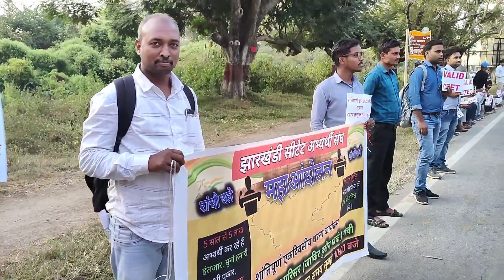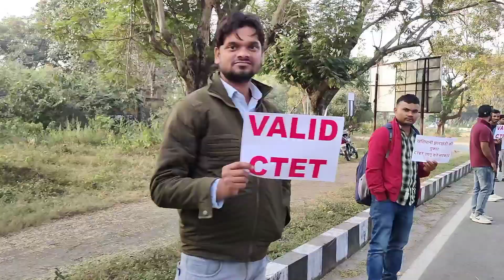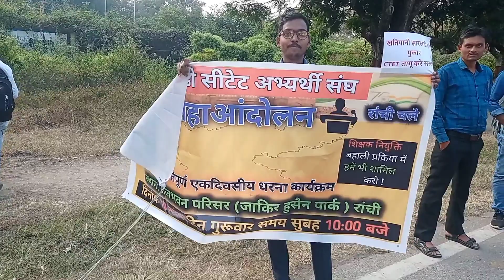प्रोजेक्ट भवन तक पैदल मार्च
झारखंड राज्य में 25996 पदों पर प्राथमिक शिक्षक बहाली प्रक्रिया शुरू होने वाली है।इसकी घोषणा शिक्षा मंत्री श्री जगरनाथ महतो एवम मुख्यमंत्री महोदय श्री हेमंत सोरेन ने भी की हैं। अभी के शिक्षक भर्ती नियम के अनुसार इन पदों के भर्ती प्रक्रिया में सिर्फ वही लोग शामिल हो सकते हैं जिसने झारखंड शिक्षक पात्रता परीक्षा (JTET)पास की हैं, लेकिन जो झारखंडी छात्र/छात्राएं केंद्रीय शिक्षक पात्रता परीक्षा (CTET) पास है उसे इस शिक्षक बहाली प्रक्रिया में अभी तक मुख्यमंत्री महोदय के आश्वासन के बावजूद शामिल नहीं किया गया है, जिससे झारखंडी CTET पास विद्यार्थीगण बहुत आहत हैं क्योंकि झारखंड राज्य के गठन से अबतक केवल दो ही बार JTET का आयोजन, पहली बार #2013 तथा दूसरी बार #2016, में किया गया है। NCTE के नियमानुसार हर एक राज्य अपने राज्य में शिक्षक पात्रता परीक्षा प्रत्येक साल कम से कम एक बार आयोजन करना ही करना है,
अगर  शिक्षक पात्रता परीक्षा का आयोजन किसी कारणवश कराने में सक्षम नहीं हो पाती है राज्य सरकार अपने राज्य में तो ऐसी स्थिति में CTET को शिक्षक बहाली प्रक्रिया में शामिल कर सकती हैं। दुर्भाग्य यह है कि इस राज्य में शिक्षक बहाली प्रक्रिया 6 सालों से आयोजन नहीं हुआ है और तो और CTET को भी मान्यता नहीं दी हैं।
झारखंड में CTET की मान्यता को लेकर राज्य भर के झारखंडी सीटेट उत्तीर्ण अभ्यर्थी आज रांची के धरती पर राजभवन के निकट जाकिर हुसैन पार्क में एक दिवसीय शांति पूर्ण धरना में बैठे हुए थे एवम धुर्वा गोलचक्कर से प्रोजेक्ट भवन तक पैदल मार्च भी किए।
हमारी मांगे है कि झारखंड में भी सीटेट को मान्य किया जाए क्योंकि विगत 6 वर्षों से जेटेट की परीक्षा का आयोजन नही हुआ है। ऐसे में यदि शिक्षक की बहाली प्रक्रिया आरंभ की जाती है तो 2016 के बाद हजारों प्रशिक्षित ctet पास अभ्यार्थीगण इस शिक्षक बहाली से सीधे वंचित हो जाएंगे। ऐसे में सरकार को इस गंभीर और ज्वलंत मुद्दा को संज्ञान में लेते हुए जल्द कोई फैसला लेना चाहिए ताकि हजारों अभ्यर्थी का भविष्य अंधकारमय न हो जाए। राज्य के संवेदनशील मुख्यमंत्री एवं शिक्षा मंत्री से विनम्र निवेदन है कि जल्द ही इस पर विचार करे और झारखंड में भी सीटेट को मान्य करे।

Jtet पास भी CTET को लागू कराने के पक्ष में अब आने लगे हैं।

 धरना कार्यक्रम में राज्य के 24 जिलों से सैकड़ों CTET पास विद्यार्थीगण,सहायक अध्यापक CTET पास एवम jtet पास अन्य शामिल हुए थे।